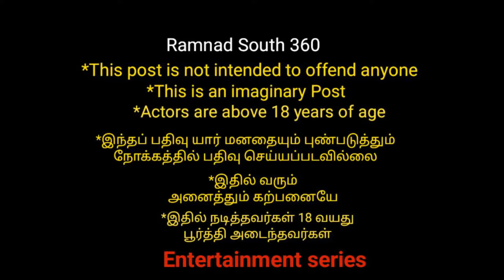சொர்ணாவின் அக்காவிடம் போன் பேசி மாட்டிய கபாலி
This is an imaginary Contant